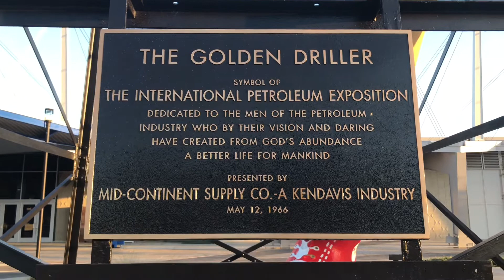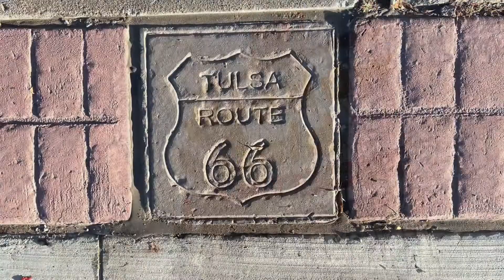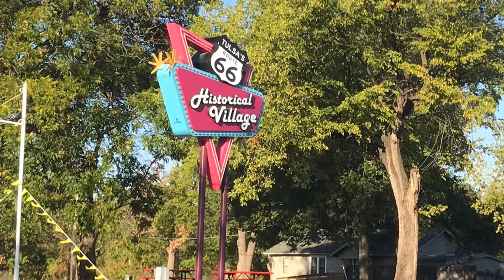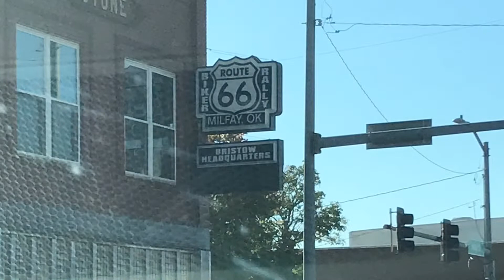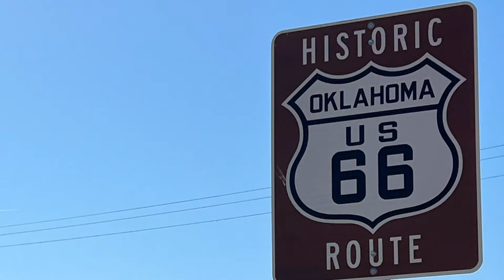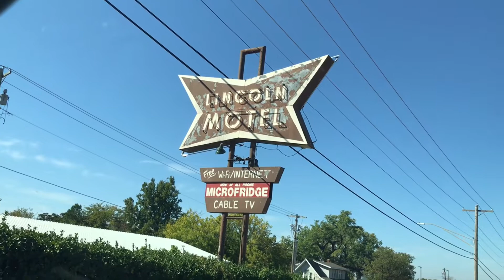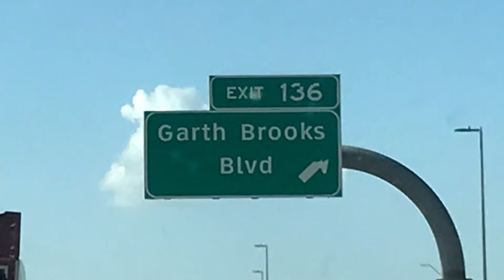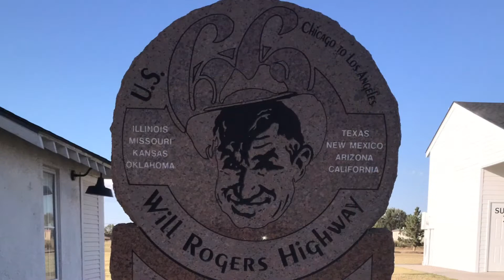Route 66 Day 6 Vacation. Driving thru Oklahoma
We traveled on historic Route66 from Illinois to the Midpoint in Adrian Texas.
Oklahoma is a long state from east to west, this video has us traveling the state and ending the day in Clinton, Oklahoma
Thanks for watching Creekview acres,  We have videos on lots of subjects including: Vintage TV Repair,  Classic Car Restoration, Working outside with our Tractor,  Reviews on items we've bought, Repairs around the house and videos of life events such as Vacations.